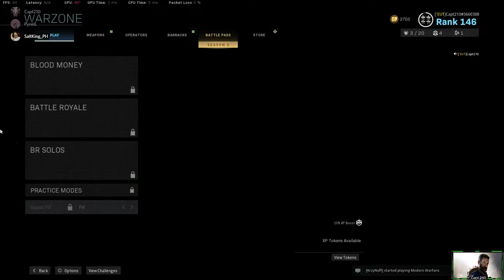Call of Duty Warzone Capt210 Live